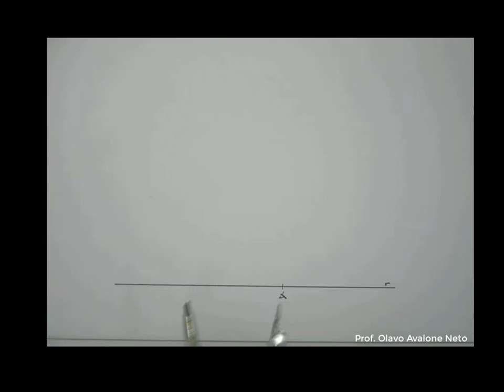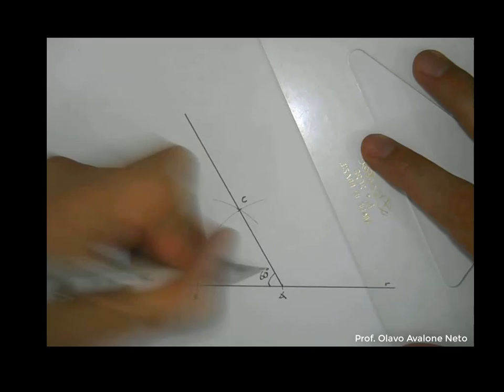Geometria Plana #002 - Ângulo de 60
Como fazer um ângulo de 60 graus utilizando somente régua e compasso?